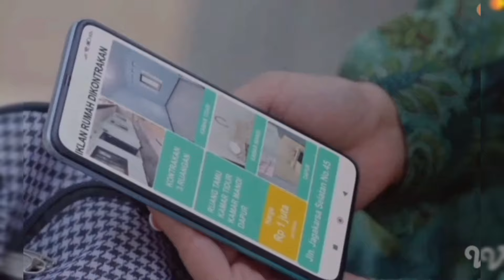MELAS... TYAS & BU YUNI TANPA ARAH... MENGGELANDANG TANPA UANG... NAIK RANJANG SELASA